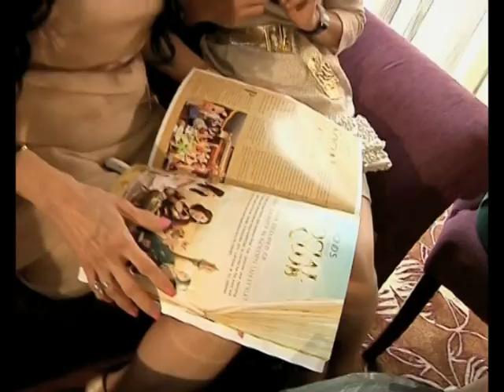INTIP SORAYA HAQUE datangi ARISAN SOSIALITA TAJIR SURABAYA